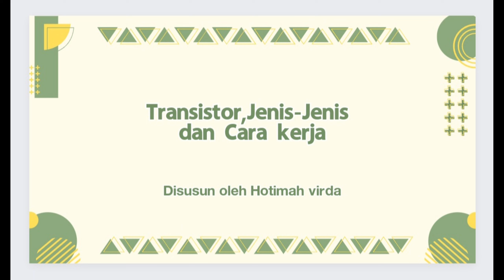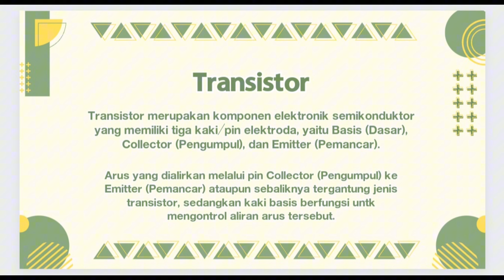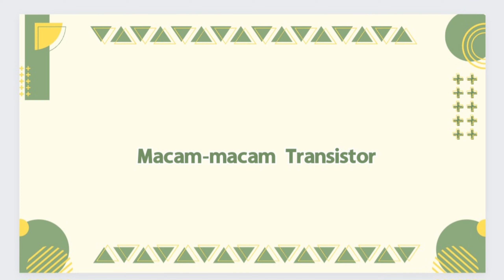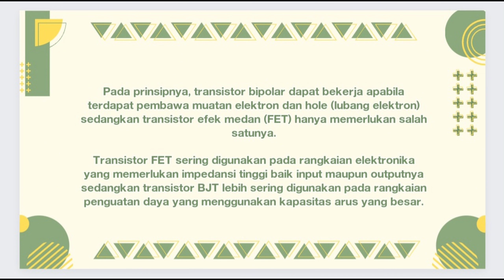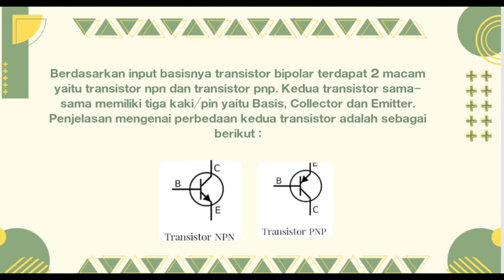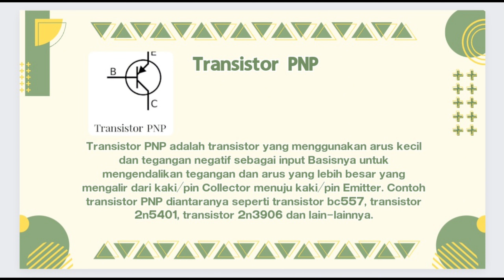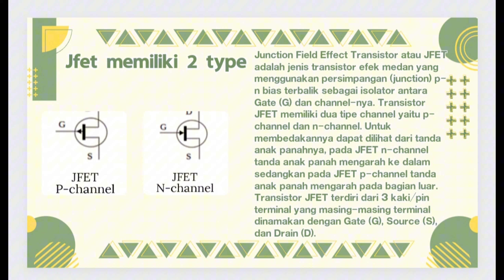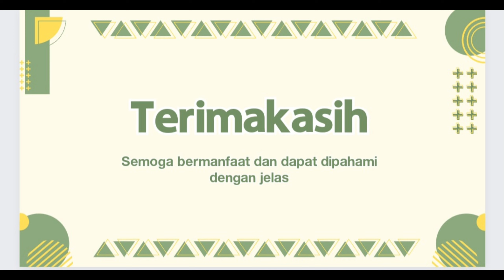Pengertian Transistor,Jenis-jenis dan Cara Kerjanya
Menjelaskan Tentang Transistor, Jenis dan Cara kerjanya